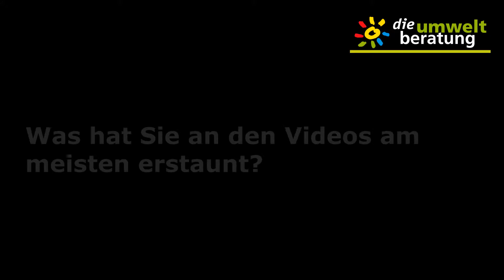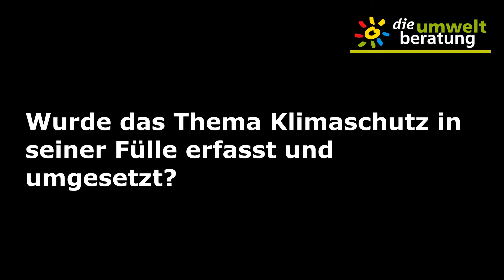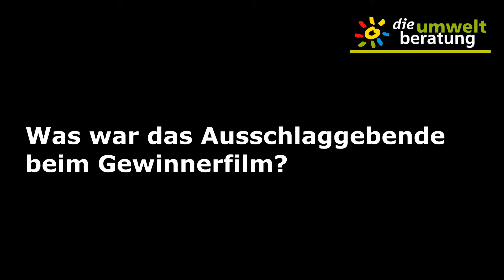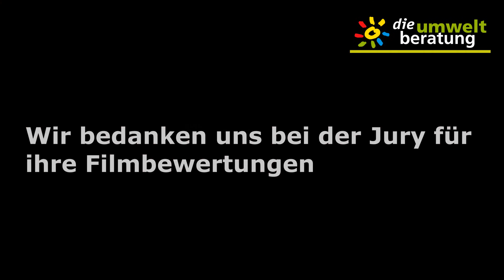Klima Video Contest 2010 - Jury